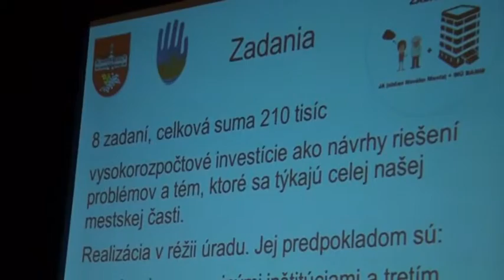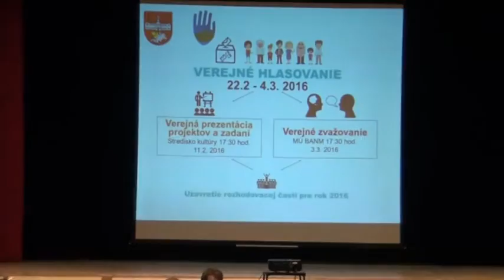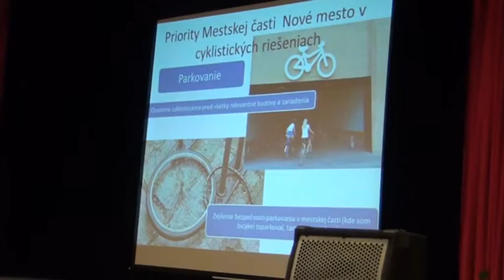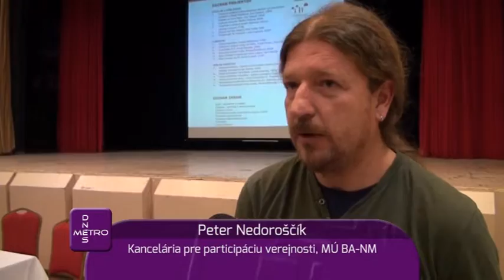K2463 Projekty participativneho rozpoctu v NM